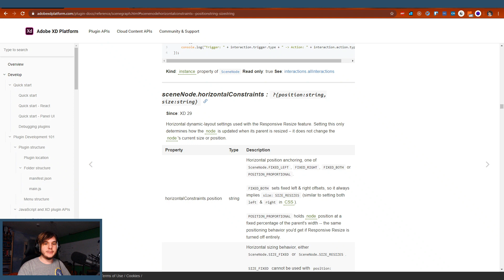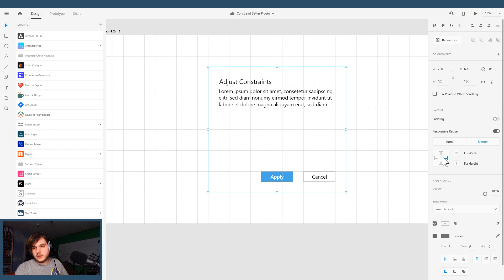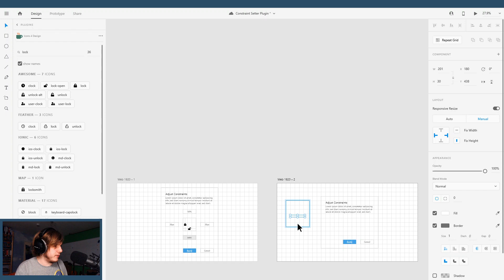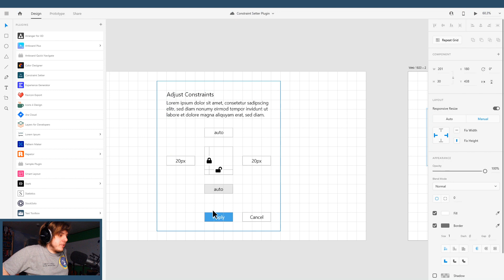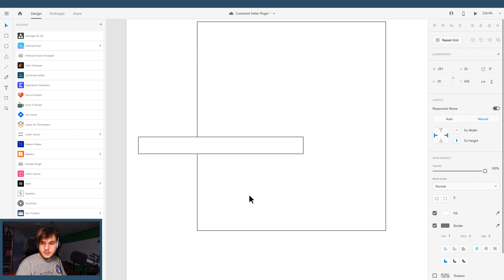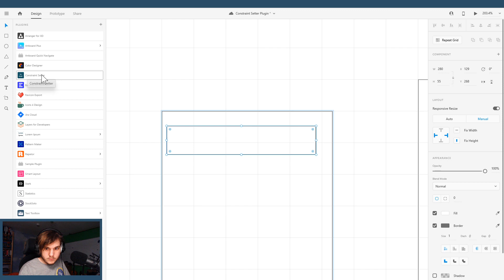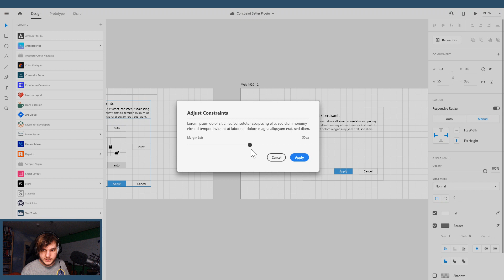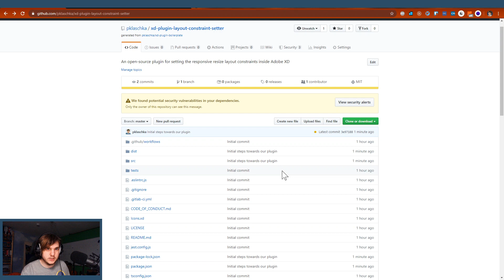Developing an Open-Source plugin for Adobe XD | Part 1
Part 1 of developing a new Open-Source plugin for Adobe XD while live-streaming (I'm not very experienced in live-streaming, this was only my second time).

Music was played using Pretzel Rocks. Attribution, as required for usage:
00:00 Acceptance by Canis
05:13 Glowing Moon (Credits Theme) by Abstraction
07:29 Prelude by zircon
08:42 December Winds by Abstraction
11:33 A Lost Soul (Title) by Abstraction
13:33 Giving Resolve by Approaching Nirvana
15:31 Forest near the Ledge by Afilion
18:17 Moments, Pt. 01 by Abstraction
23:24 Interior by Afilion
26:37 Summer's Memories by Approaching Nirvana
29:51 Corporate Meddling by Abstraction
33:13 Bargaining by Canis
35:47 Of Flesh and Blood by Approaching Nirvana
39:23 Why Won't You Die? by Chipzel
42:18 Moments, Pt. 02 by Abstraction
49:55 Depression by Canis
52:26 LoadE by Popskyy
54:11 Water Menu by Viking Guitar
55:16 Diana's Bow by Abstraction
59:57 Triumph by KINO
1:04:47 Before Your Eyes by Approaching Nirvana
1:08:27 Spirit of the Dawn by Abstraction
1:11:38 Spectrum (Main) by Abstraction
1:15:13 02 by Vince Peersman